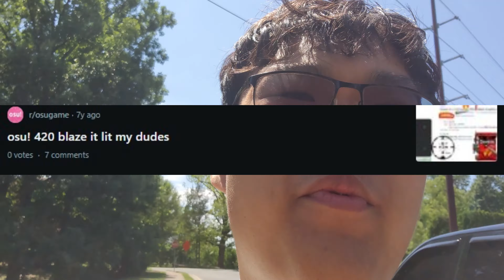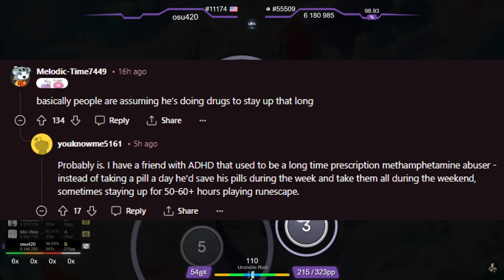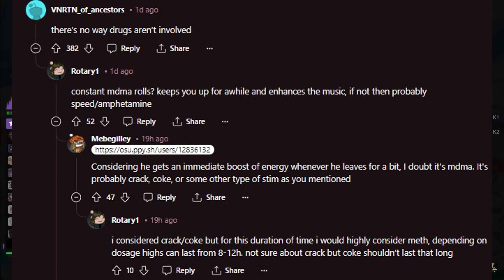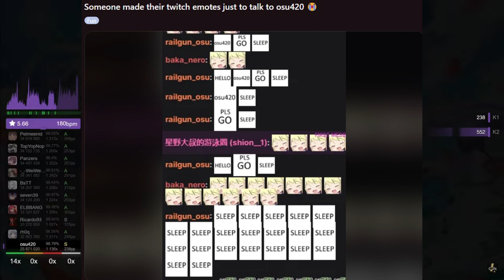Most Addicted osu! Player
In this video I talk about osu420 because this guy is breaking records on streaming osu! on Twitch... Truly incredible stuff where he is streaming for 30 hours at a time, but this whole situation also led a lot of people being concerned for his health and wellbeing...